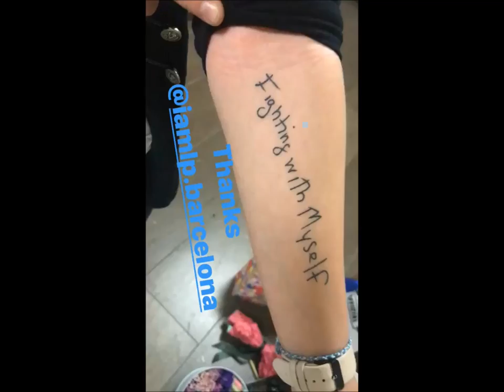LP Laura Pergolizzi instastory 25.03.2018 Moscow, Russia Crocus City Hall